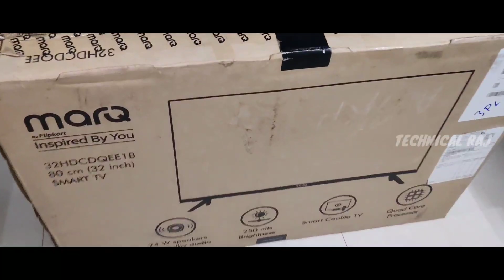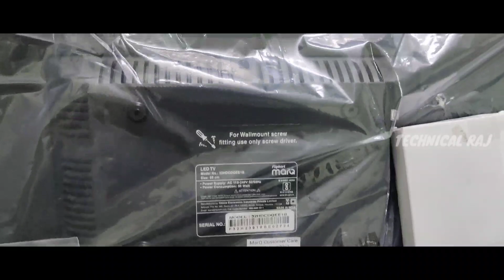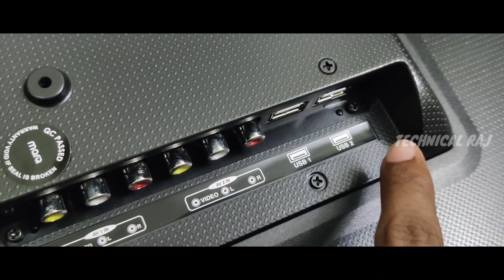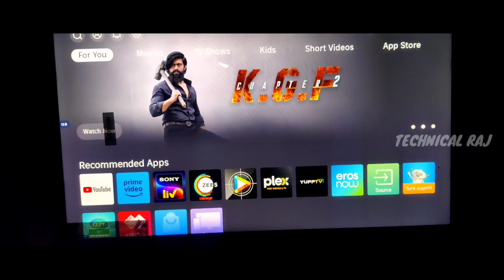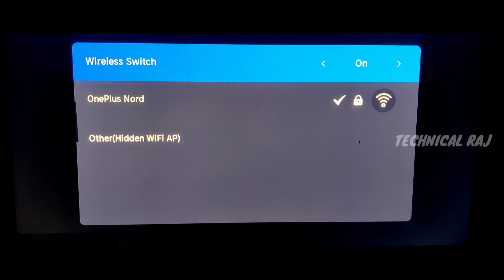MarQ Tv 32 inch Review | MarQ Tv 32 inch Price | MarQ LED TV Review | MarQ LED Tv Best Or No !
marq tv
marq tv 32 inch
marq tv 43 inch 4k
marq tv connect to phone
marq tv remote control app
marq tv remote
marq tv 24 inch review
marq tv 24 inch
marq tv remote control
marq tv display problem
marq tv 32 inch review
marq tv apps download
marq tv azerbaycan
marq android tv box
marq android tv
marq android tv screen mirroring
marq tv remote app
marq android tv 32 inch
marq android tv remote,
how to download app in marq tv,
marq 32 inch android tv,
marq tv bluetooth connection,
marq tv black screen,
marq tv brightness settings,
marq tv box,
marq tv by flipkart,
how to connect bluetooth in marq tv,
marq by flipkart 32 inch tv,
marq by flipkart 24 inch tv,
marq by flipkart 32 inch tv 2023 model,
marq by flipkart led tv,
marq by flipkart 43 inch 4k tv,
marq by flipkart tv 32 inch monitor,
marq tv cast screen,
marq tv connect to phone telugu,
marq tv connect to phone in tamil,
marq tv connect to pendrive,
marq tv customer care number,
marq tv usb connection,
marq coolita tv,
how to connect marq tv with mobile,
how to do screen mirroring in marq tv,
how to download hotstar in marq tv,
marq smart tv,
marq flipkart tv 24 inch,
marq tv stand fitting,
marq by flipkart tv 43 inch,
flipkart marq tv 32 inch,
marq 43 inch full hd tv,
marq by flipkart 24 inch tv review,
marq tv how to connect mobile,
marq tv horizontal line problem,
marq led tv 32 hd,
marq tv 32 inch review hindi,
marques houston tv one,
how to update marq tv,
how to on marq tv,
how to install app in marq tv 32 inch,
marq tv installation,
marq tv 32 inch mobile connect,
marq tv 32 inch telugu,
marq tv 32 inch malayalam,
marq tv 32 inch review telugu,
how to use pendrive in marq tv,
how to install marq tv,
marq 24 inch led tv,
marq 32 inch led tv 2023 model,
marq tv ko phone se kaise connect kare,
marq tv me pendrive kaise chalaye,
marq tv me bluetooth kaise connect kare,
marq tv me usb kaise connect kare,
marq tv ko mobile se kaise connect kare,
marq led tv 24 inch price,
marq led tv 43 inch,
marq 24 inch led tv tamil review,
marq 24 inch led tv review,
marq led tv installation,
marq led tv review,
marq 32 inch led tv,
marq 24 inch led tv wall mount installation,
marq tv mobile connect,
marq tv malayalam,
marq tv me wifi kaise connect kare,
marq tv wall mount installation,
marq tv 32 inch wall mount,
marq tv 43 inch 4k mobile connect,
how to connect mobile to marq tv,
how to wall mount marq tv,
marq tv 43 inch 4k malayalam review,
marq tv not turning on,
marq tv no signal problem,
marq tv remote not working,
marq nash tv,
marq tv wifi not working,
marq tv youtube not working,
marq tv 32 inch coolita os,
how to cast screen on marq tv,
how to open marq tv remote,
how to install amazon prime on marq tv,
how to screen cast on marq tv,
marq tv pendrive,
marq tv problems,
marq tv remote pairing,
marq tv starting problem,
how to connect phone to marq tv,
how to pair marq tv remote,
marq tv review,
marq tv repair,
marq tv reset,
marq tv review tamil,
how to reset marq tv,
marq smart tv 32 inch review,
marq tv stick,
marq tv sound settings,
marq tv setup,
marq tv screen mirroring,
marq tv settings,
marq tv software update,
marq tv service menu code,
marq tv screen replacement cost,
screen mirroring in marq tv,
marq tv tamil,
marq tv telugu,
marq 43 inch 4k tv tamil,
marq tv unboxing,
marq tv 32 inch unboxing,
marq tv 24 inch unboxing,
marq tv 43 inch 4k usb connection,
marq 4k 43 ultra hd led tv,
marq vs mi tv,
marq tv wifi connection,
marq tv warranty claim,
marq tv 32 inch wifi connection,
how to connect wifi to marq tv,
marq 4k tv,
marq 32 inch monitor,
marq tv 24 inch mobile connect,
marq tv 24 inch installation,
marq tv 24 inch tamil,
marq tv 24 inch setting,
marq tv 32 inch 2023,
marq tv wall mount installation 24 inch,
marq 32 inch led tv 2023,
marq tv 32 inch smart tv,
marq tv 32 inch remote control
marq tv 49 inch,
marq tv 43 inch 4k tamil
marq tv 43 inch 4k screen mirroring
marq tv 43 inch 4k review
marq 55 inch 4k tv review
marq 43 inch 4k tv
marq 40 inch led tv
marq tv 55 inch